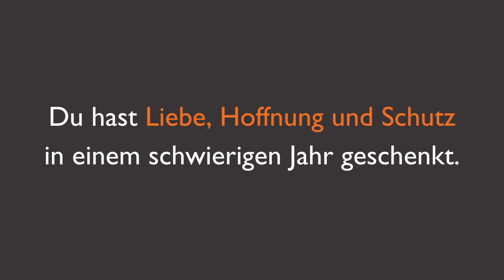Grüße aus unserem Patenschafts-Projekt Yenanchaung 2021 | World Vision Österreich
Die Corona-Pandemie hat weltweit viele Veränderungen mit sich gebracht. Auch in unseren Patenschaftsprojekten haben wir Aktivitäten angepasst, um den aktuellen Herausforderungen zu begegnen. Was wir durch die Unterstützung unserer Patinnen und Paten bewirken konnten, sehen Sie in diesem Video. Kinder, Frauen und Männer berichten darin, wie sich ihre Lebensbedingungen durch das Projekt im letzten Jahr verbessert haben und vor welchen Herausforderungen sie immer noch stehen.

Vielen Dank an allen Patinnen und Paten in Österreich für die großartige Unterstützung!

Written By
Cody Kurtz Martin
Performed By
Cody Martin
Produced By
Cody Martin